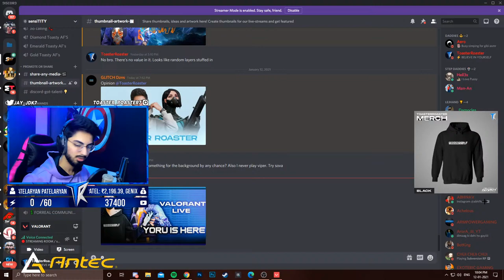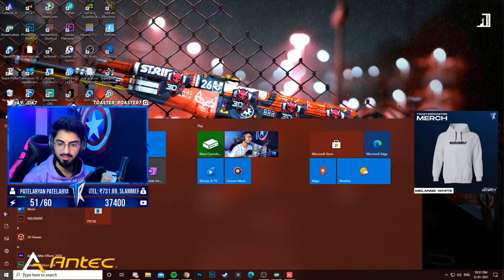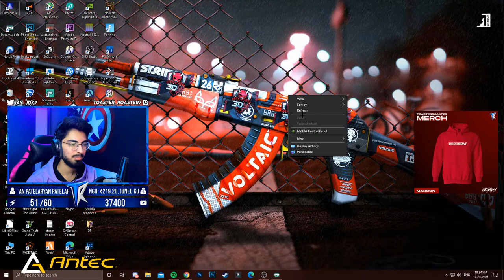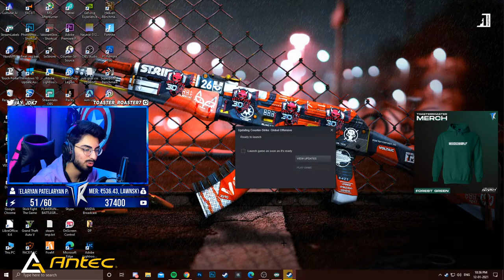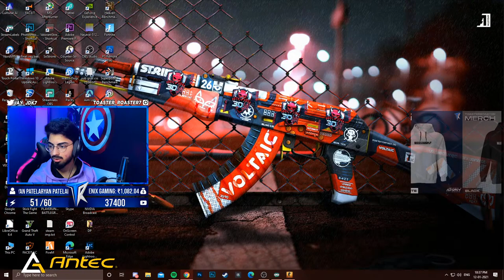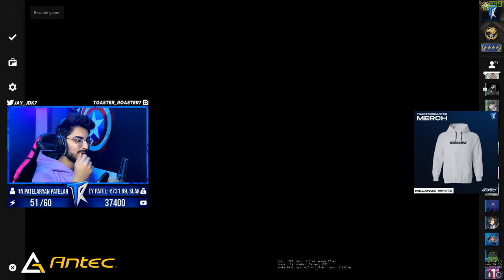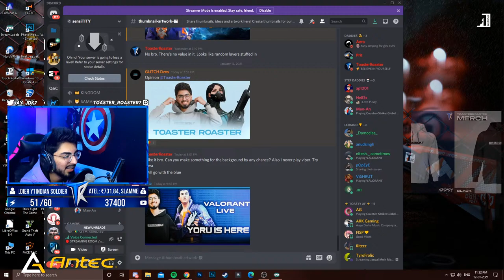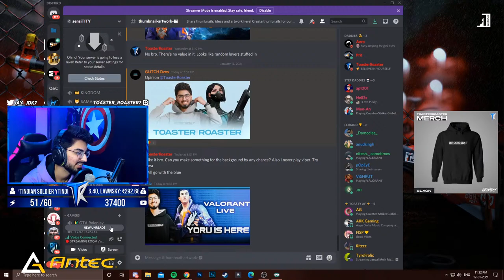My first VLOG is OUT NOW (!vlog) 🔥CSGO INDIA IVE !merch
VALORANT LIVE , VALORANT LIVE STREAM , VALORANT INDIA LIVE STREAM
Thumbnail by @Harsh Khelraay  ❤

Game: Valorant
Watch me play valorant live from India, and have fun interacting with me and our community. I mostly play valorant competitive ranked matches so I may miss a few chats but I make sure to entertain you all with my gameplay and commentary on the game.

Thank you very much for watching this live stream.
If you are wondering what you can expect from me, I love playing FPS games and I mostly stream Valorant, CS:GO and PUBG PC. I am also a content creator, popularly known for Omegle videos but live streaming remains my first love.

About me:
🔷 Jay Khatri
🔷 18 years old
🔷 Streamer x Editor x Designer
🔷 Ahmedabad, Gujarat
🔷 Currently studying Mass Communication SY.
🔷 I stream every night @ 9PM

💙I stream games because it's my hobby to interact with people and that's why I wholeheartedly request you to please chat while watching my stream :)
💙 If you're here for some entertainment, you're at the right place BUT if you're here for some pro gameplay, I'll try my best to do that as well 😉
💙MOST IMPORTANTLY- I HOPE THAT YOU KEEP SMILING 😊 AND HAVE A GREAT TIME AHEAD!
💙Yahaan tak padh liya to yeh channel apne dosto se share bhi kardo 😄

🙏 If I miss any of your chat, don't be sad.
🙏No hate for anyone or any community, gender, religion, caste, etc.
🙏 No form of vulgarity would be tolerated.
🙏 Spamming is irritating. Don't spam.
🙏Don't force me to play any game. I aim to build my community around my personality and not a specific game.

🔷 STREAM CHAT COMMANDS:
!paytm
!join
!joinpaytm
!specs
!social
!about
!qna
!resolution
!sensi
!mouse
!mic
!headset
!omegle
!streamomegle

🔷 MY Streaming Setup :
Monitor:
1) 165HZ IPS
2) 75 Hz IPS
RAM: 16GB (8x2) DDR4
Power Supply
Primary headset
Secondary headset

Facecam: iPhone 11
Ring Light